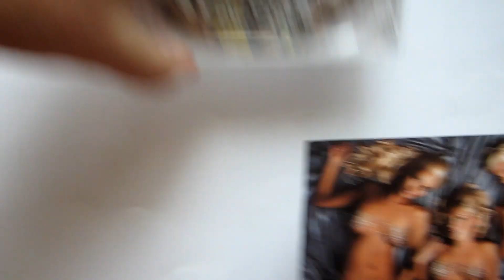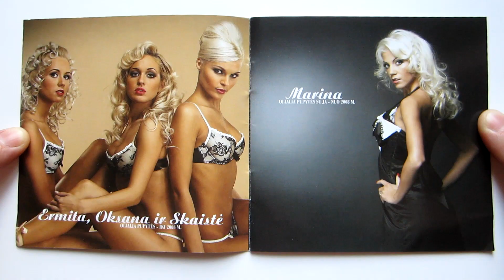Olialia! Pupytės - Išpildyk Mano Norus / unboxing cd /